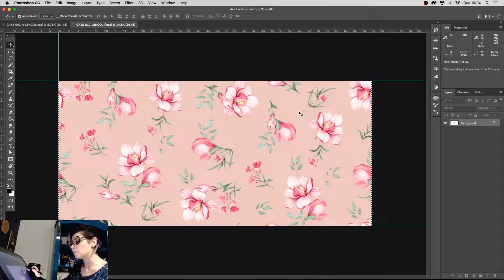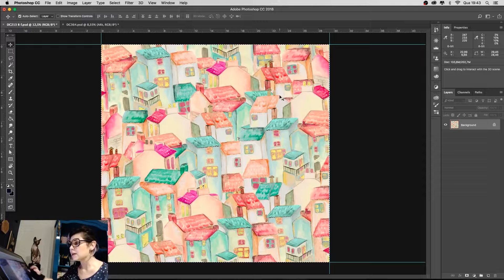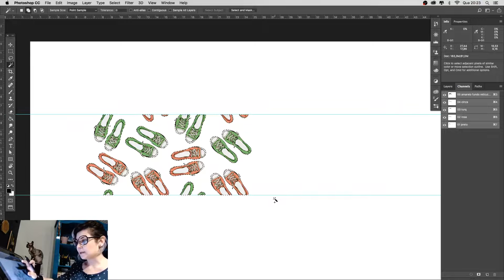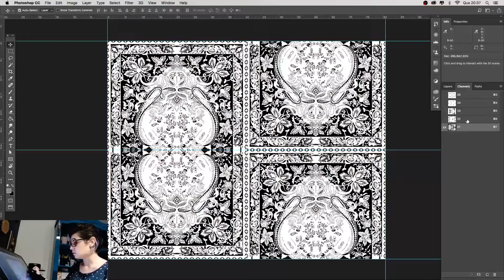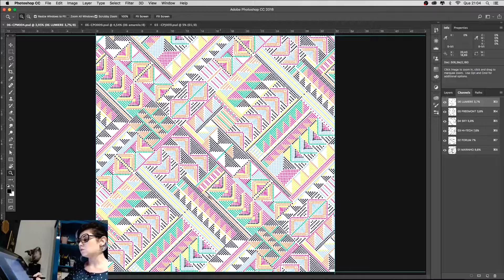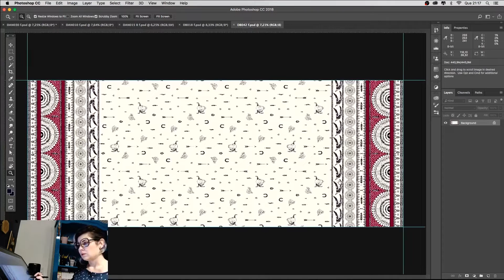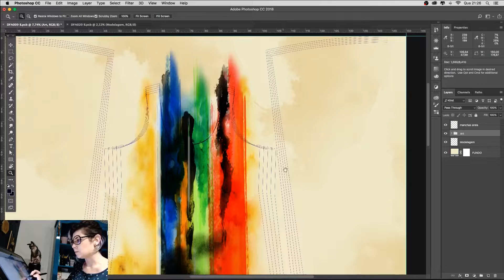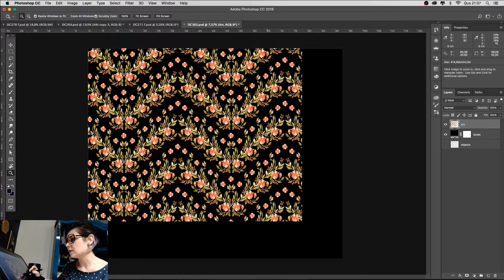O que é Rapport? - Desenho de Estamparia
Se você se interessa por design de estamparia já deve ter escutado o termo rapport, e nesse vídeo eu explico direitinho o que é!

Decidiu que chegou a hora de se aventurar pelo mundo do Design Têxtil? Ou já é um aventureiro, mas ainda está um pouco perdido e quer ser mais produtivo? Eu quero, e vou te ajudar!

Pensando em você, eu criei um curso online completo onde eu te ensino um método que vai te guiar no caminho da alta produtividade na criação de estampas. Nele me baseio e construí uma carreira de muitos anos como Designer Têxtil, e agora chegou a hora de passar para você.

🔹 Liberte o Artista que há dentro de você: matricule-se no Manual Artístico! 🥰
O Manual é o meu metódo que ensina como desenhar e pintar de maneira leve e divertida, explorando vários tipos de materiais como aquarela, tinta acrílica, lápis de cor, nanquim, entre outros.

Dê o play e aprenda a desenhar e pintar de forma leve e divertida com um passo a passo simples

🔹 Se você quer aprender a explorar o potencial das suas artes e ser um designer de estampas completo, matricule-se no Fábrica de Designers de Estampas